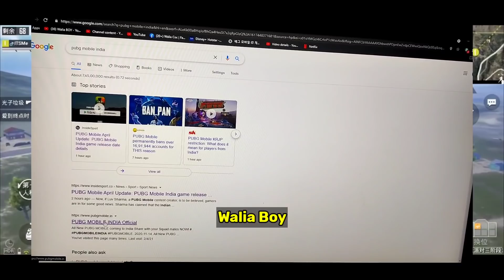PUBG MOBILE INDIA OFFICIALLY🔥 PUBG NEW STATE GAMEPLAY LEAKS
📢FOR MORE GAMING NEWS & UPDATE:-

Pubg Mobile
Pubg India
Pubg News
Pubg Unban
pubg news state
Pubg Mobile New State Trailer
Pubg Mobile New State Gameplay
Pubg Mobile New State Pre Registration

1.pubg mobile India
2.pubg mobile India trailer
3.pubg mobile India Release Date
5.pubg mobile India News
6.pubg mobile India Relaunch date
7.pubg govt news
8.pubg Indian Version